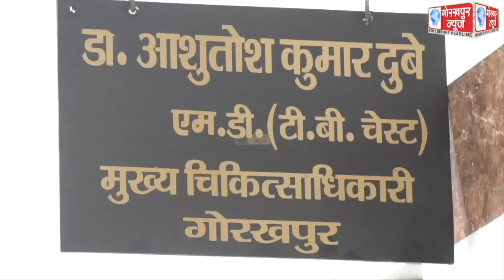अब अस्पतालों में जन्म के कुछ मिनटों बाद ही हेल्थ कर्मी वार्ड में पहुंचकर अपने टेबलेट के कैमरे से एक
अब अस्पतालों में जन्म के कुछ मिनटों बाद ही हेल्थ कर्मी वार्ड में पहुंचकर अपने टेबलेट के कैमरे से एक क्लिक कर बना देंगे नवजात का आधार कार्ड, करीब 1000 नवजात शिशु का बन चुका है आधार कार्ड, सीएमओ डॉ आशुतोष कुमार दुबे ने दी जानकारी ।।